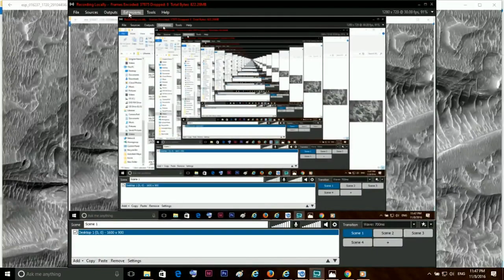Amazing MARS 8K Photo slideShow 2017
watch this Video A great collection of 8K photos slideshow ( 13 minutes with Ambient music ) please watch this, Theres a ufo sphere casting A shadow.

As the description states, just using one image this time. Will google support 8K? xD.

also known as Orbital Sciences CRS Flight 4 was the fourth successful flight of the Orbital ATK resupply spacecraft Cygnus and its third flight to the International Space Station under the.